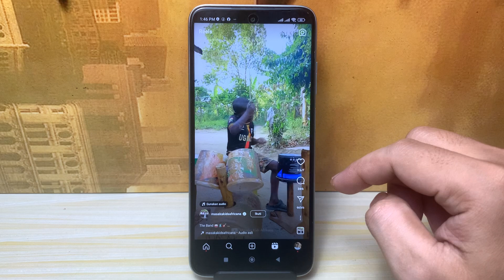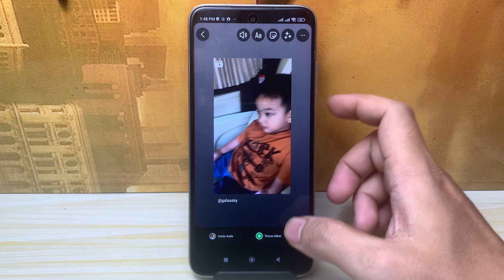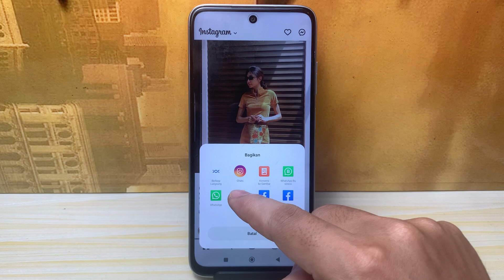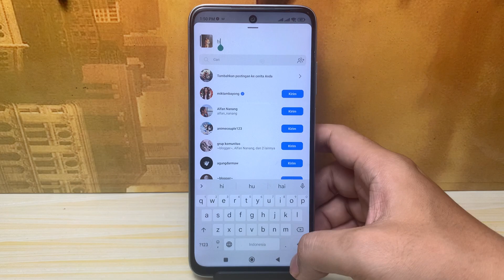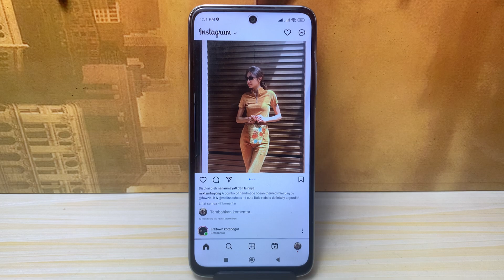Fungsi Tanda Pesawat Di Instagram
fungsi tanda pesawat di instagram - lambang pesawat di instagram.